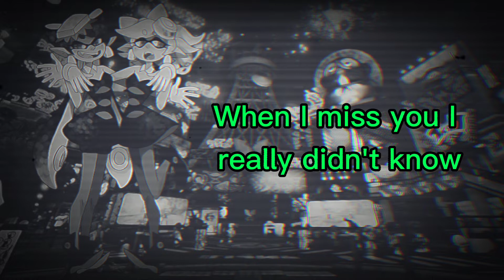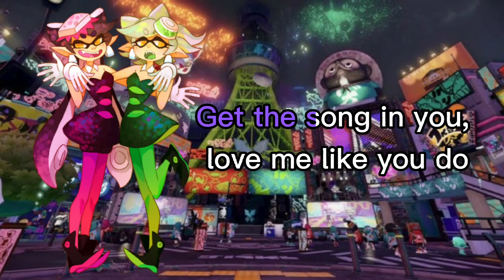Splatoon 1-2 Fresh start -Lyrics-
Hello I have made another Splatoon lyrics video I hope you enjoy this one And I also made this with Capcut and quite easy to use